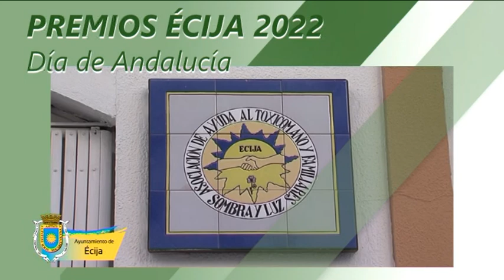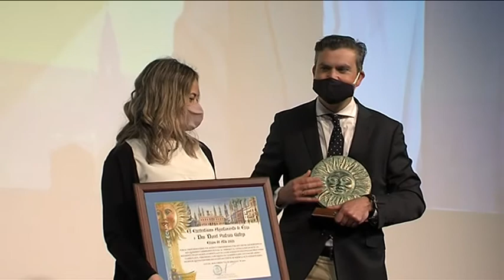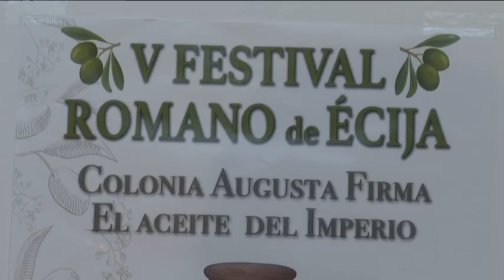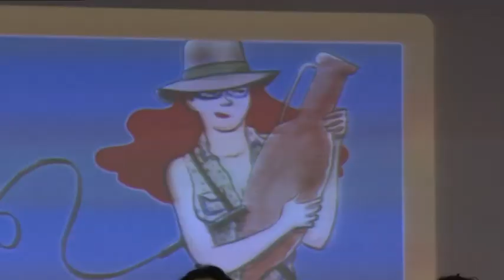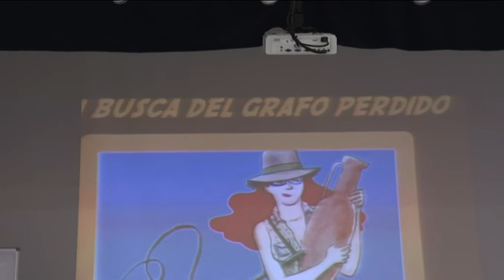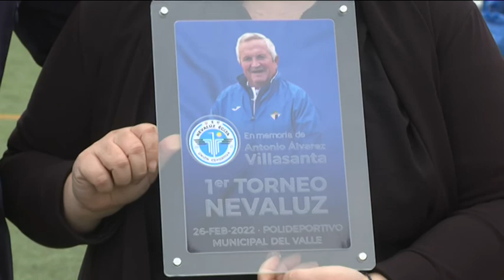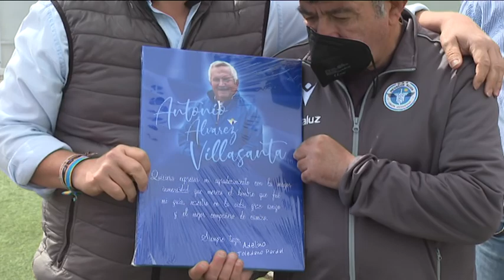NOTICIAS 01/03/22 MARTES